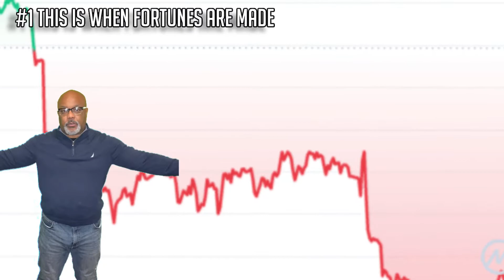Three reasons why now is the best time to invest in crypto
Dr Boyce Watkins explains why investing in crypto right now is the best financial move to make for yourself and your family.  The crypto market is far bigger than Bitcoin and ethereum, but there are other opportunities that will emerge with Web 3.0.

Dr Watkins says that crypto is the best way to make money over the next decade.

Come and join us and here from these brilliant black men on the Black BOSS Channel. The Black Boss Channel was created to give BlackMen a strong voice in American media and media all around the world.

The Black Boss Channel covers sports, finances, relationships, health and all issues that matter to the black community world-wide.

You can follow Jeff Lightsy Jr @JLightsy7 on Twitter and Facebook.

You can learn about economics and wealth at The Black Business School by visiting Join for free, and get started on the journey toward BlackWealth and Stock Market Investing.